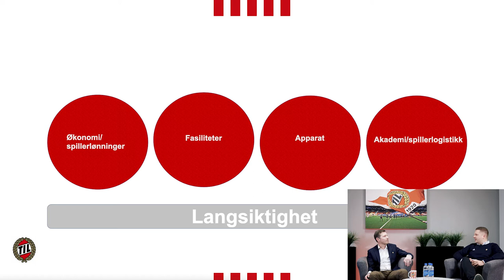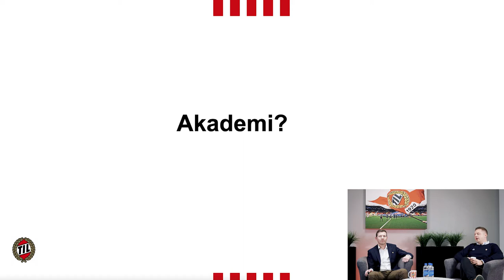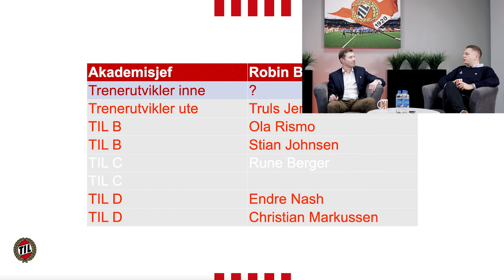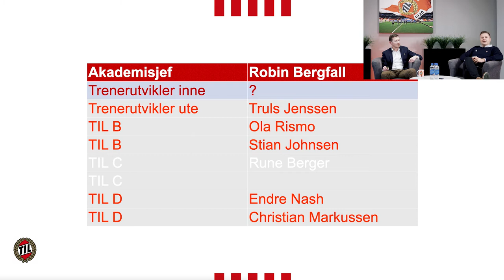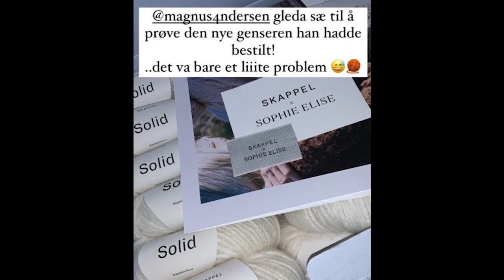Førjulskveld med TIL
Du får se:

Øyvind Alapnes om sitt første år i sjefsstolen på Alfheim.
Tredjedrakten som har tatt verden med storm.
Gaute Helstrup om sesongen som har vært og inngangen til neste sesong.
Målshow fra 2021-sesongen.
Ny sammensetning i TIL-akademiet:
Historisk samarbeid med Fløya.
Rykende ferskt intervju med våre nye akademileder, Robin Bergfald.
Jacob Karlstrøm om utviklingen i TIL og overgangen til Molde.
Lidenskapens felt og supporterkultur.
Lansering av våre nye hjemme- og bortedrakter for 2022 + sesongkort.
Både drakter og sesongkort kan forhåndsbestilles nå!
Levering av drakter i mars 2022.
Bestill drakter her.
Bestill sesongkort her.
Med ønske om ei rødhvit og fredelig jul til alle som har lidenskap for Tromsø IL ❤️🤍